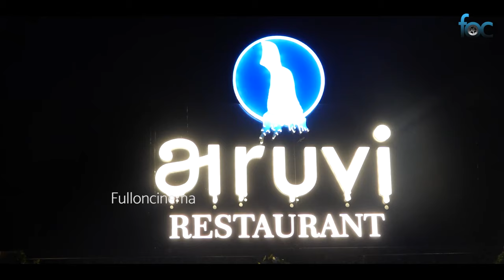Aruvi Restaurant Grand Opening At ECR Uthandi | Thamizhachi Thangapandiyan | DMK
For More Videos like Audio Launch, Movie Press Meet, Exclusive Interviews, Tamil Cinema News :